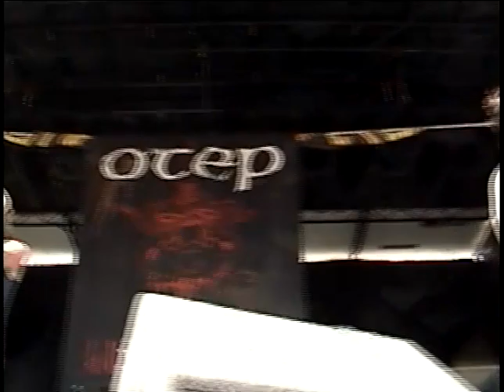OTEP - 2002.08.08 - CLARKSTON, MI, DTE (Barricade)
Angle: Barricade
Unreleased footage recorded by Brad Nolan (xmrk0rnx).
All of his recordings were taped with permission.

Keep checking for more videos and support the band by purchasing their official material at their official websites.